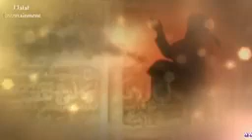Awesome Islamic song